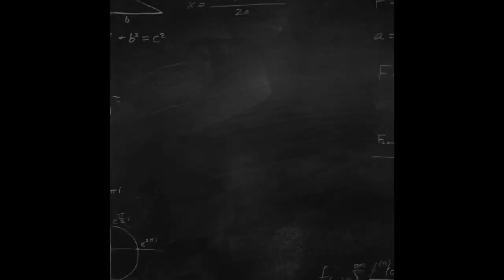Ruby Hall Metro Station | Pune Metro | Station Pier arm erection | Work in Progress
This video will give you an overview of how we can place a Metro Station Concourse Pier Cap.